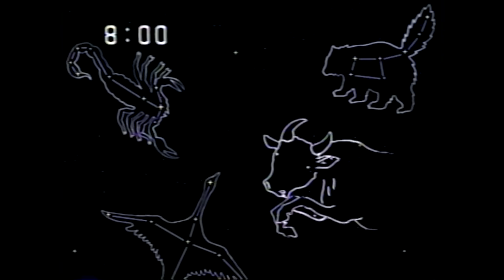生き物地球紀行: アフリカ・タンザニア ハイエナ 大草原の狩り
テーマソング(Tomorrow)と途中1分ほど音声を差し替えています。あの曲がいいんですけどね〜。

おそらく95年頃放送。